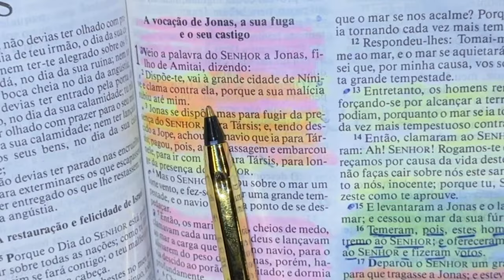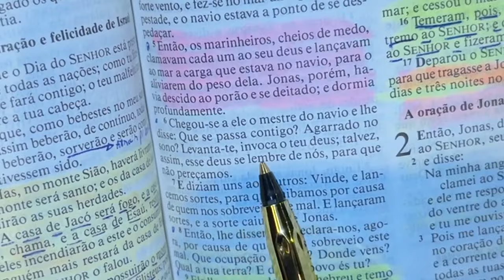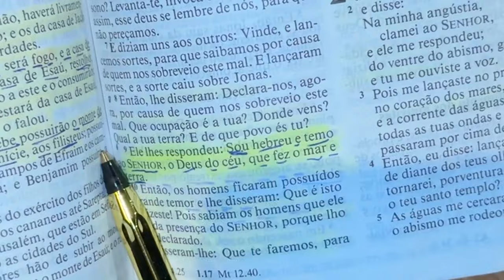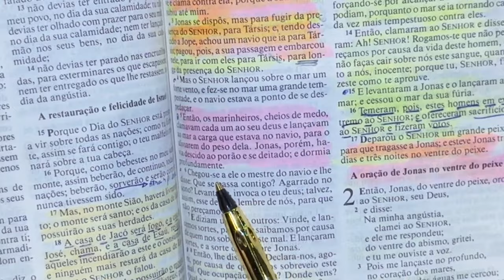ORAÇÃO DA MEIA NOITE - 18/09/2024